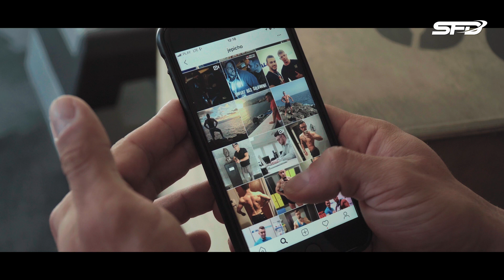Jak zarabia trener personalny? - Krzysztof Piekarz - SFD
Wpadaj do nas i koniecznie zostaw SUBA aby nie przegapić naszych następnych filmów 😁